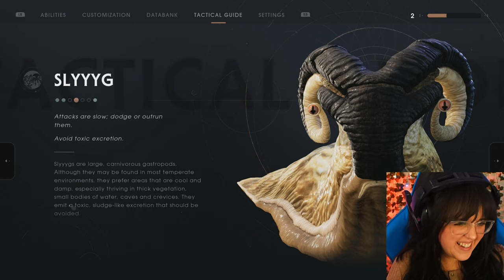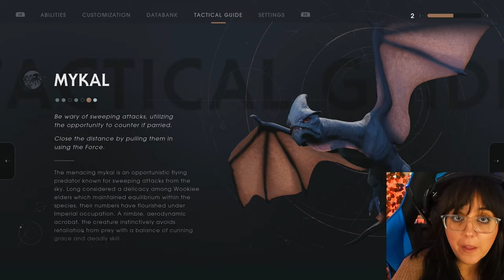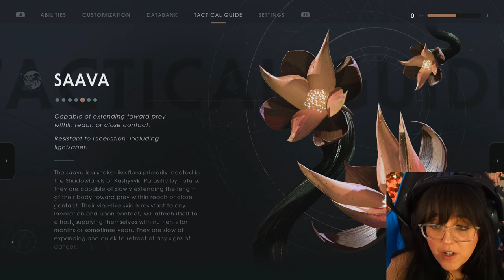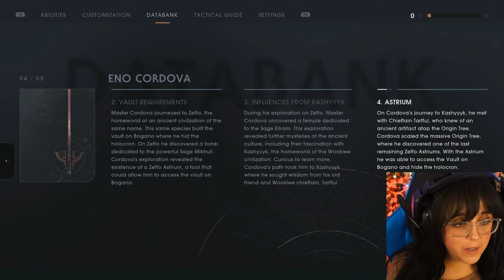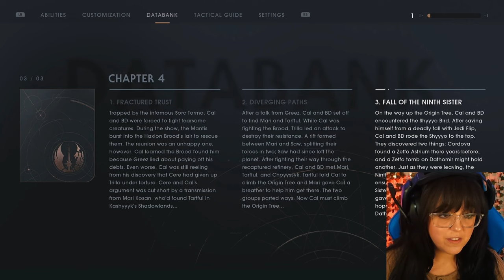The Shadowlands | First Playthrough | Star Wars Jedi: Fallen Order | #7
We head back to Kashyyyk to meet up with general Tarfful and move towards the Shadowlands!

Star Wars Jedi: Fallen Order follows Cal - a padawan who as a youngling escaped the execution of Order 66.

Timestamps
0:00:00 Intro
0:01:04 Gameplay
1:17:31 The Ninth Sister
1:24:41 Gameplay
1:31:03 Thoughts